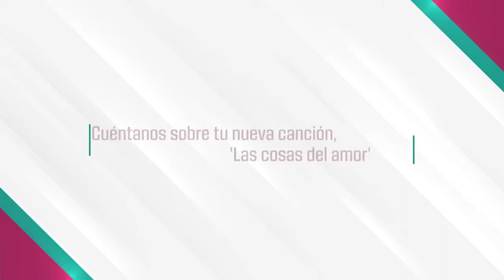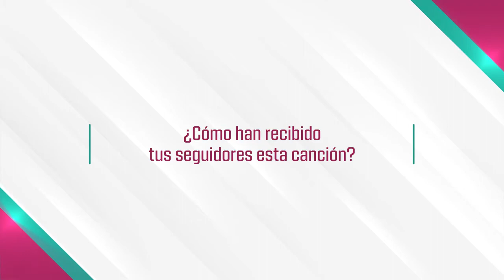Melody entrevista Revista Vea Colombia 🇨🇴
Melody presentando Las Cosas del Amor en la Revista Vea